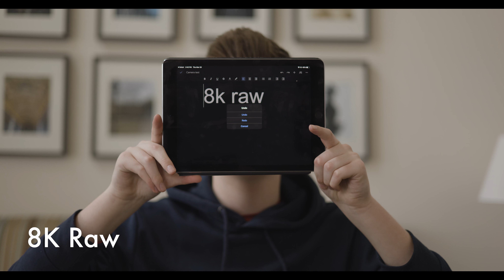8k footage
very old camera test of me not knowing how to color grade r5 8k footage that is now taking up 200 gigs on my hard drive